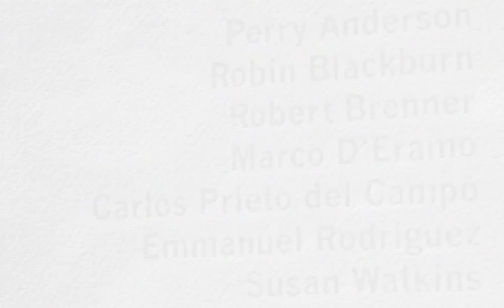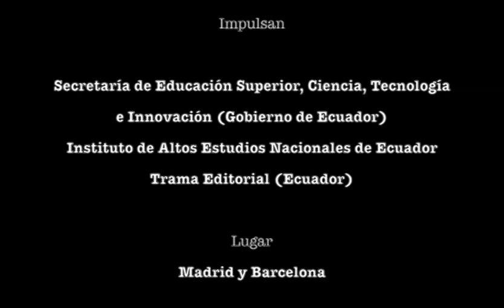Keys to a present in crisis. Perry Anderson. Anti-systemic movements (BCN 19-12-2014)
Seminar: Keys to a present in crisis
Seminars in Madrid and Barcelona

On 17 and 18 December in Madrid (Intermediae, Slaughterhouse-Legazpi) and December 19 in Barcelona (UB-Montalegre), presented the Spanish edition of the New Lelft Review with part of its editorial board, Perry Anderson, Robert Brenner, Robin Blackburn and Susan Watkins along with three of his colleagues, Marco D'Eramo, Emmanuel Rodriguez and Carlos Prieto del Campo.

The NLR has been a reference to explaining the economic crisis and its impact on the planet's population. By joining the joint analysis with a long read cycle of great theoretical and historical depth, NLR has become a powerful guide intervention in uncertain times, essential to understand what is happening on a global scale and to build support effective political action at European, national and local levels.

The NLR is published bimonthly by the collaboration between the Ministry of Higher Education, Science, Technology and Innovation, National Institute of Advanced Studies in Ecuador and Dealers of Dreams with open licenses, ie texts are accessible for everyone. As always, to make this possible, subscribers to make viable production are needed.

The seminars will address the political crisis in Europe and the crisis of capitalism as variables that explain the emergence of new spaces of politicization and new cycles of social mobilization. From this analysis, the possibilities of modifying the current tightening cycle of European capital and its relationship to existing forms of democracy are analyzed. The aim of these seminars is to describe the strategies and policies which may have a truly transformative impact on current global and regional historical juncture. Tensions between forms of public management organized around the nation-state and class power structures that operate purely logical transnational will also be explored. It is knowing what today is a policy that can change the forms of reproduction of capitalism and its improvement as socioeconomic system.

MADRID
Seminar "Invention of politics, crisis of capitalism and new political subjects in Europe"
17 and 18 December 18 to 21 in Intermediae, Matadero Madrid (Plaza Legazpi) / Free admission.
19 hrs. Presentation: The New Left Review: Keys to a present crisis. Carlos Prieto del Campo (editor of the NLR in Spanish), Robin Blackburn (NLR) and Susan Watkins (editor of NLR)
20 hrs. First session of the seminar.
Robert Brenner (NLR & UCLA): The roots of the Great Recession 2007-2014
Robin Blackburn (NLR & Essex University): possible outputs are left of the crisis?
18 hrs. Second session.
Carlos Prieto del Campo (NLR & Foundation of Commons): Political Situation in Spain and Europe
Susan Watkins (editor of the NLR): Political imbalances EU
Marco D'Eramo (writer and journalist): Populismos
Perry Anderson (NLR & UCLA): anti-systemic movements
Emmanuel Rodriguez (ToS & FDLC): New political stakes in the Spanish situation

BARCELONA
Introducing the NLR and Seminar "Keys to a troubled present; anti-systemic crisis of capitalism and political movements"
Friday December 19 at 18:30 hrs. in the Aula Magna of the Faculty of Geography and History from the University of Barcelona, Montalegre Street, 6 / Free admission.